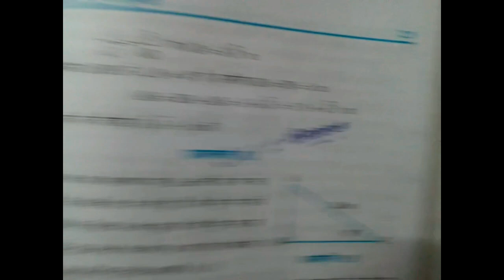Class 10 NCERT - Q 1 & 2 - CH 9 Math - Ex 9.1 | Height & Distance | HINDI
Class 10 NCERT - Q 1 & 2 - CH 9 Math - Ex 9.1 | Height & Distance |

Hi Friends, Please Note That All the Solutions Are From STUDENT POINT OF VIEW.
For Better Result We Refer You To Teachers :)

Tags - Searches related to Class 10 NCERT -  Maths - Ex 9.1 | Height & Distance |Q 1 & 2 - CH 9
some applications of trigonometry class 10 solutions
applications of trigonometry class 10 extra questions with solutions
applications of trigonometry class 10 pdf
some applications of trigonometry class 10 rd sharma
ncert solutions for class 10 maths chapter 10
some applications of trigonometry class 10 ppt